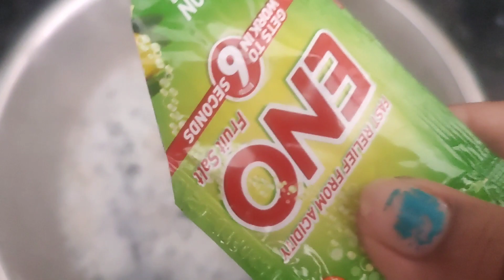home and kitchen organization tips and hacks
home organiser